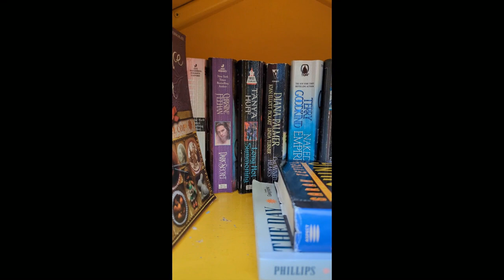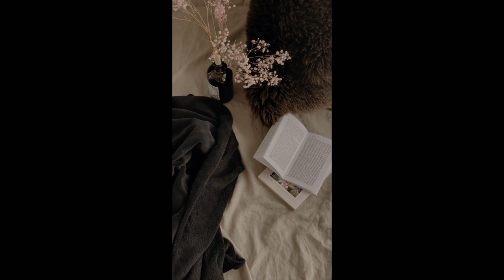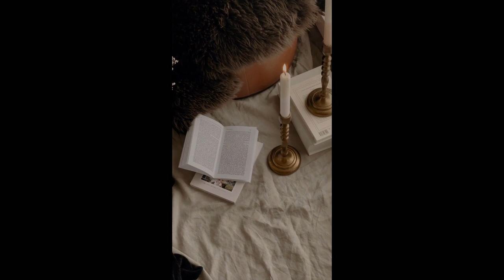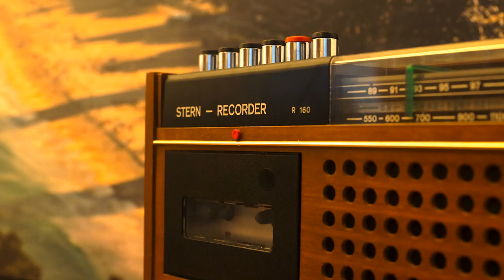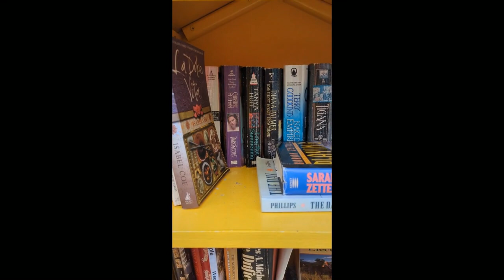Видео Релакс, Расслабляющая музыка.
Видео для помощи в расслаблении, отвлечении от повседневных забот и стресса. Для наслаждения покоем и спокойствием.